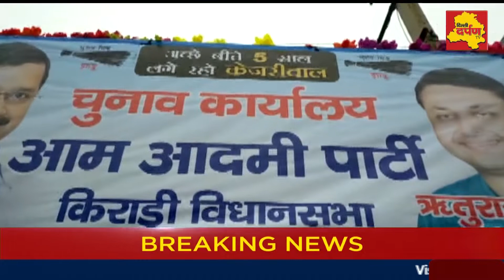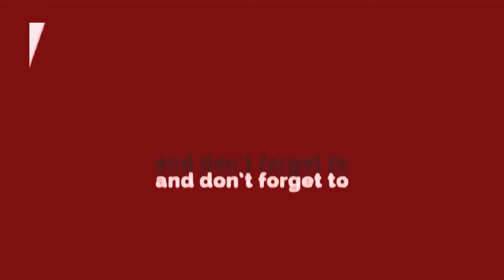Kirari में AAP MLA ऋतुराज झा ने भरा नामांकन , उमड़ी भारी भीड़ || Delhi Assembly Elections 2020